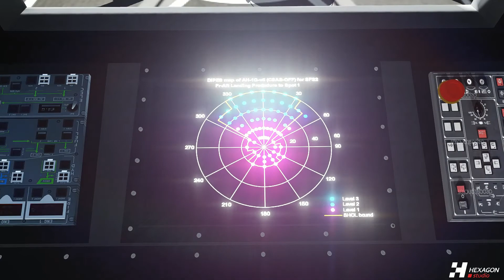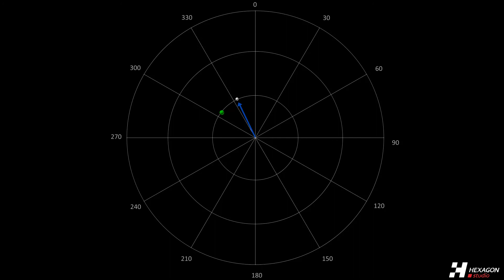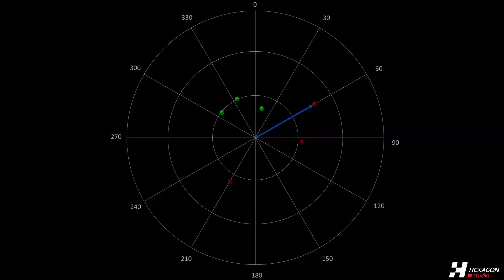Ship Helicopter Operation Limits (SHOL) & Deck Interface Pilot Effort Scale (DIPES)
For naval and civilian ship helicopters; we help determine the maneuvering limits of the helicopter in order to a safe landing. We allow a helicopter that is exposed to different factors such as ship speed and wind violence to land safely with minimum effort.

Deniz kuvvetleri ve sivil amaçlı gemi helikopterlerine yönelik;  güvenli iniş için helikopterin manevra limitlerinin belirlenmesine yardımcı oluyoruz. Gemi hızı, rüzgar şiddedi gibi farklı faktörlere maruz kalan bir helikopterin minimum efor ile en güvenli şekilde iniş yapmasına olanak sağlıyoruz.